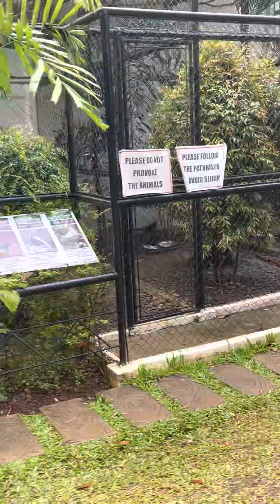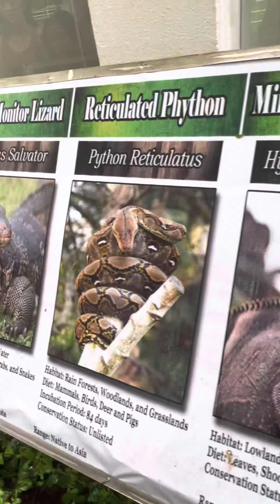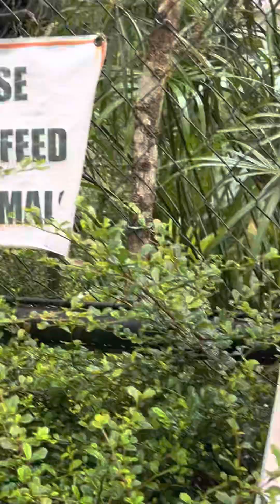Strolling around Malaybalay Zoo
Malaybalay is the place where you can feel a cold weather and relaxing mountain views Also here you will see their zoo,playgorund and event especially if they have their Kaamulan festival